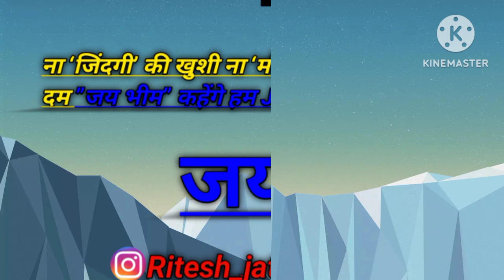बाबा साहेब खतरनाक शायरी New Bheemrao Baba Saheb Ki Shayari ambedkar Shayari Trending Viral videos